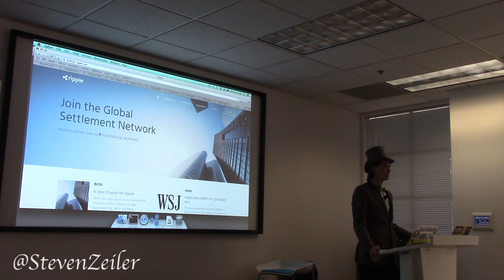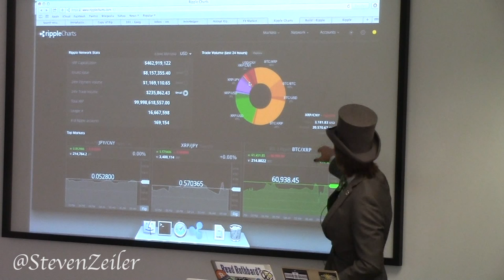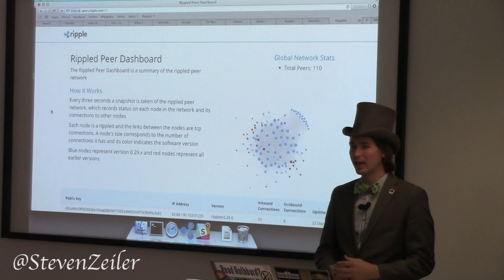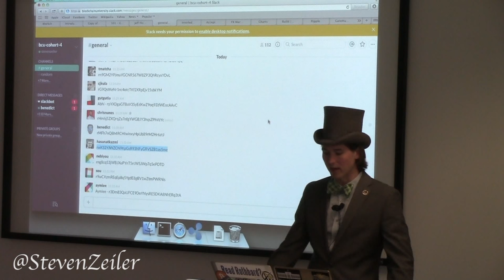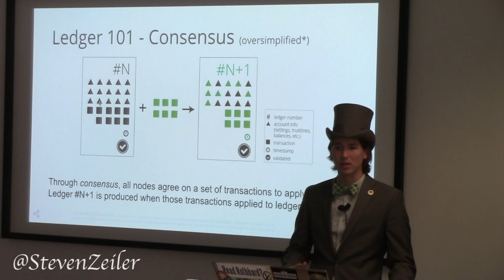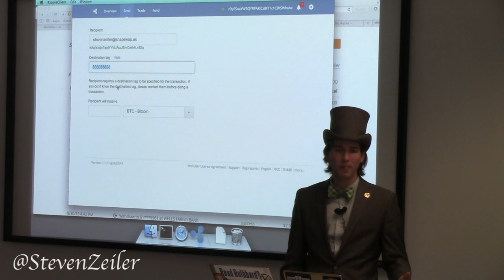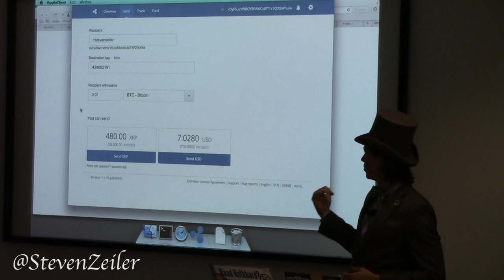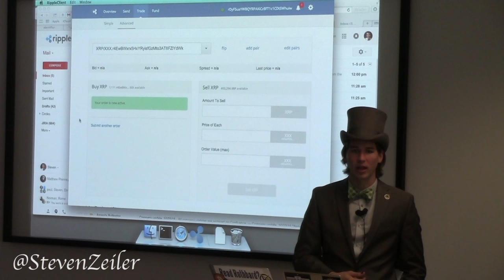Steven Zeiler Speaks at Blockchain University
Interledger.org - White Paper on High Level goal

Cryptographic escrow. Give certainty that money can be transferred from one ledger to another.

RippleCharts.com

AnyPay.io - Download Ripple Desktop Wallet

CoinGate - Web-based Wallet

Ripple Ledger
Validating nodes vote on which transactions they would like to apply to the ledger

Who Runs Validating nodes — Anyone! You can run your own. (Recommended if you are building with Ripple)

How do you become a validated node? (You turn on flag that says I’m broadcasting to the network, and then have other people add you to their trusted validator list.)

Validators.ripple.com - Tracts Validators on the network

No payment has ever been reversed in the Ripple ledger.

Why Consensus?
Compromising the bitcoin network takes 51% of the hashing power, which can be done by machines. Compromising the network in Ripple would take compromising 80% of the organizations that are running validators, so it would be a social engineering task, not a computing power task.

With Ripple, validators do not need the entire network history, only the current state of the ledger. That’s a big difference from bitcoin miners, which need the entire network history in order to add up all of the unspent outputs before validating a transaction.

Exchanging currencies with the Ripple Desktop Wallet